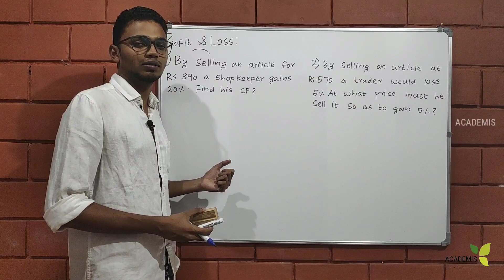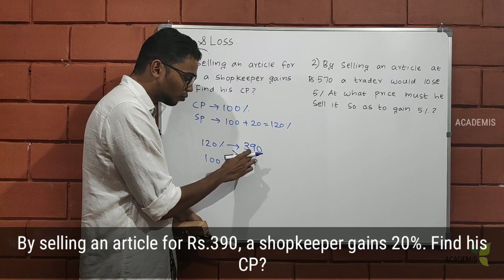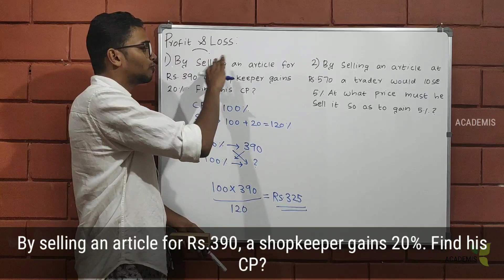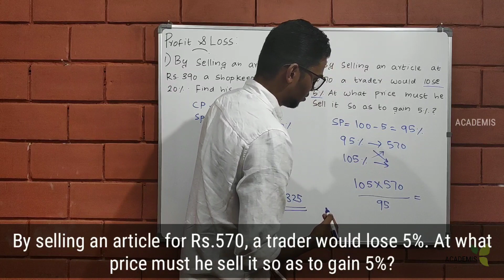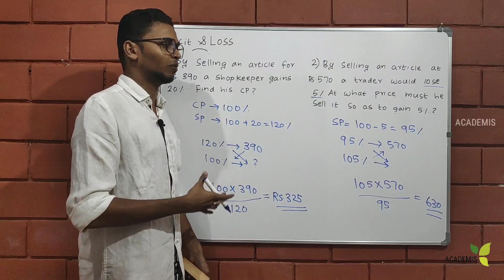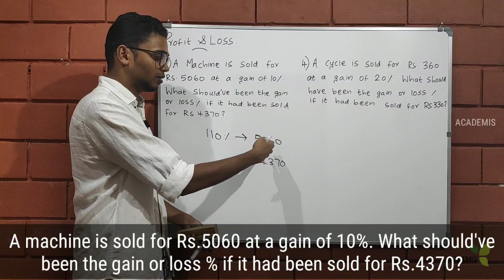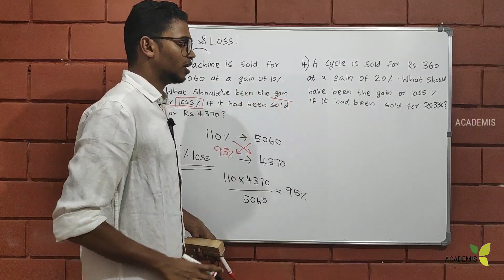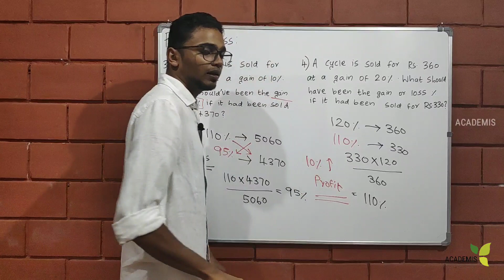Profit and Loss- ഇനി X- ഉം വേണ്ടാ, ഫോർമുലയും വേണ്ടാ- 2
KERALA PSC യുടെ PROFIT AND LOSS ലെ സ്ഥിരം ചോദ്യങ്ങളിലൊന്ന് ഇനി ഒരൊറ്റ സ്റ്റെപ്പിൽ തീർക്കാം.

Hello all, myself Hanshad, currently working as Station Master in Kannur District.

I love teaching and I handle maths, reasoning and a little bit of history too. During free time am trying to take classes on Unacademy and YouTube.

Here's my strategy:
I do categorise previous questions from the same topic into different models and try to build the concept by starting from basics and slowly taking you to higher level questions. Through that process you will understand all you need to know from basics. I do use logical methods only and I don't use any formulas to solve the questions, so you don't have to memorise anything. Just listen and give me a chance to solve the questions together, you will love maths this time.

Please do watch and let me know your valuable suggestions.